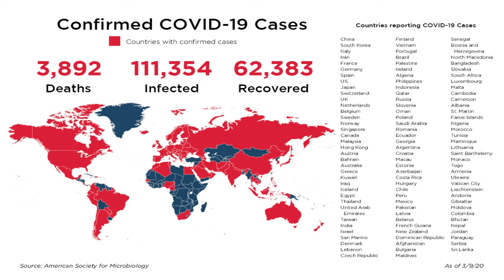Awareness about Corona Virus!